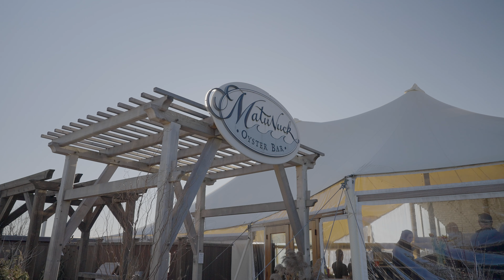Living In Rhode Island 2024 - What Life Is Like In The Ocean State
Are you curious about what life in Rhode Island is like in 2024? 🌊 This video offers a glimpse into the unique blend of coastal charm, rich history, and vibrant culture that defines the Ocean State. From exploring scenic beaches to enjoying world-class seafood and experiencing the arts in Providence, Rhode Island has something for everyone.

Whether you're considering a move or just visiting, discover what makes a living in Rhode Island so special. Watch now to see if Rhode Island is the right place for you!

This video is about Living In Rhode Island 2024 - What Life Is Like In The Ocean State. But It also covers the following topics:

Living In Rhode Island Ocean State
Moving To Rhode Island 2024
Rhode Island Coastal Living

✅ About LIVING IN RHODE ISLAND.

Welcome to LIVING IN RHODE ISLAND! This channel is your go-to guide for living, moving, and relocating to Rhode Island. Discover the best places to eat, sleep, work, and play and the pros and cons of life here. Whether you are a newcomer or a long-time resident, you'll find valuable insights and tips to make the most of your Rhode Island experience.

Join us and learn all about the unique lifestyle Rhode Island offers! Explore with us and fall in love with Rhode Island.

Devin Sheehan, Rhode Island Real Estate Agent 36837